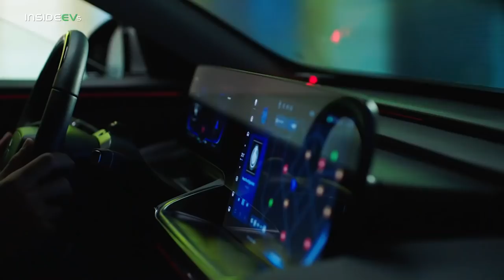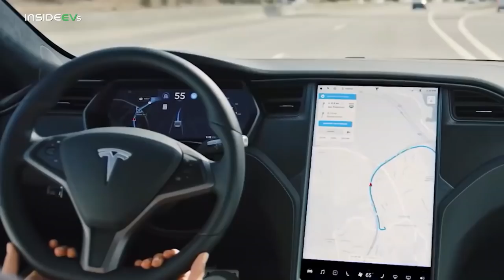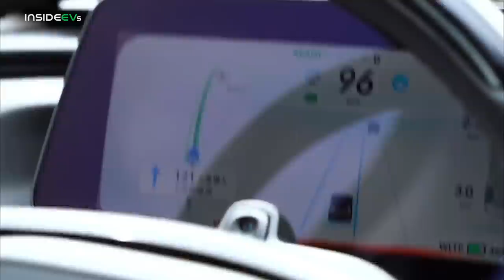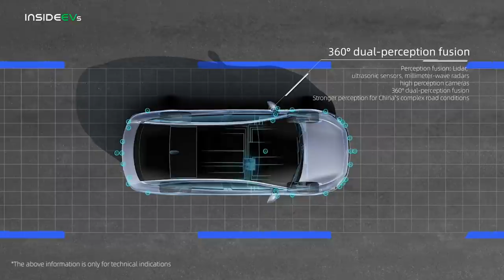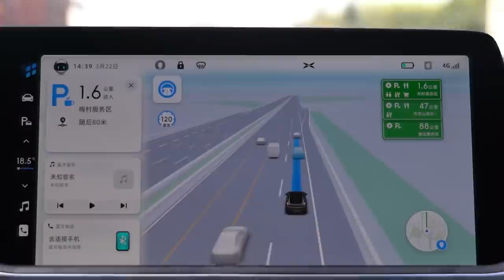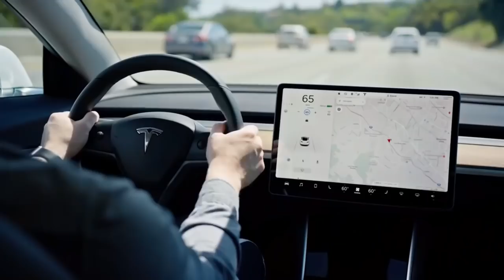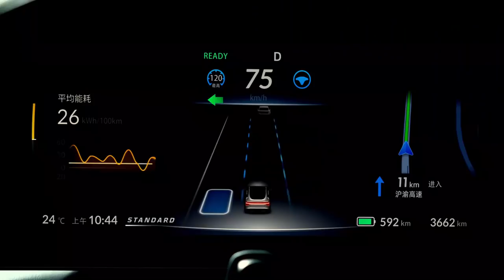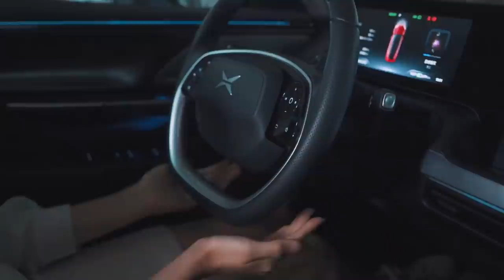Xpeng Motors: China's Smart-EV Brand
InsideEV's Tom Moloughney takes a look at Xpeng Motor's plans to establish itself as the market leader in developing smart-EVs in China.